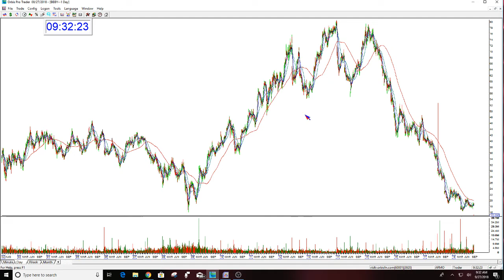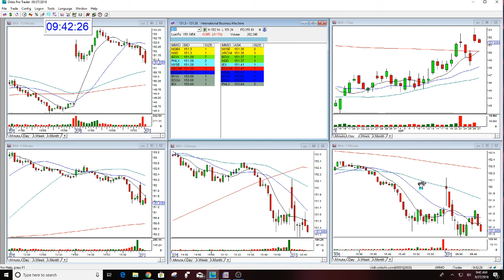The Stock Swoosh Show Live Trading Room 9-27-2018